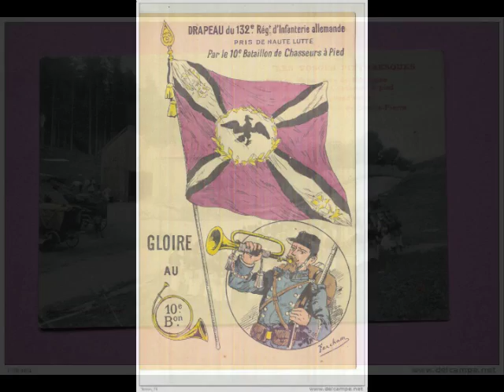La fille du Régiment 5ème BCP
Fanfare du 5ème BCP, direction adj. ANTOINE